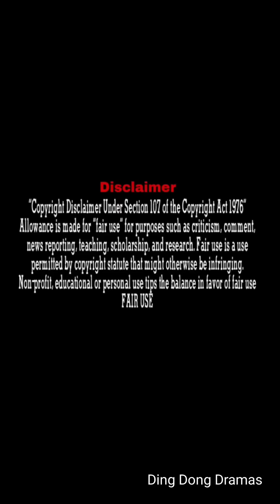Cripple Prince Wants To Marry Her For His Baby... In Hindi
Drama Name : one child two treasures